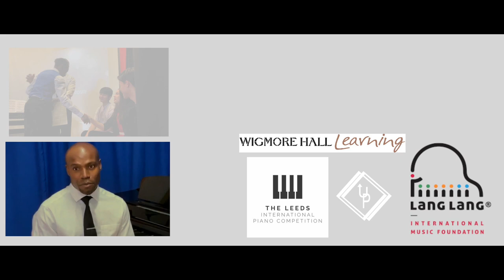RISLEY MORNING OF PIANO BRILLIANCE 2019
Lang Lang International Music Foundation - Leeds International Piano Festival
Our young scholars, Aliya, Jasper, and Shuheng, had a wonderful time making music and meeting the amazing students and faculty at the Risley Avenue Primary School while in England. Watch this video to see a bit of their visit and performances!